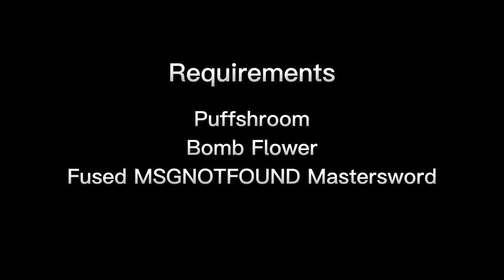Easiest way to beat lynels in floating coliseum!!!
Learn the easiest way to defeat all five Lynels on the floating coliseum in Tears of the kingdom using the Puffshroom method. This guide will provide step-by-step instructions and tips to help you come out victorious.